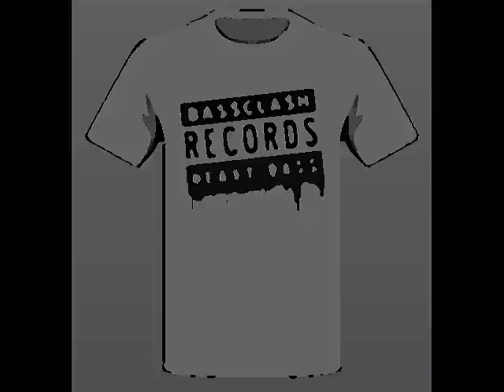Badklaat & Requake - Whopper EP (Feat Cookie Monsta) OUT 8 OCT 2012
FOR RELEASE DATE & FREE TUNE ON RELEASE DATE JOIN THIS EVENT

This tune is from the forthcoming Badklaat & requake EP on Bassclash Records
Tracklist;
- Whopper (Badklaat & Requake)
- Reflexions (Badklaat & Requake)
- No Pain No Gain (Requake)
- Iron Eyes (Badklaat)
- Meditation Of Man (Requake)
- Airwalkin' (Badklaat)

Release date TBC, Visit FB event for more info.